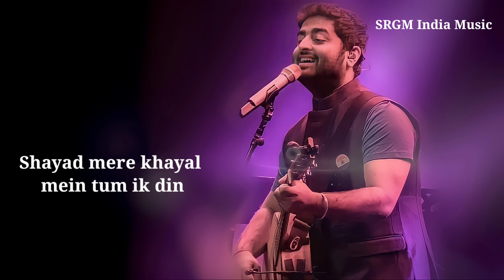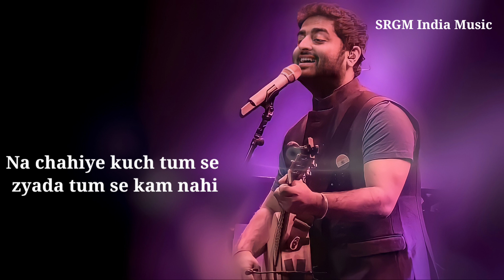Lyrics : Shayad | Arijit Singh | Kartik Aaryan, Sara Ali Khan, Arushi Sharma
Shayad Lyrics (शायद Lyrics in Hindi) from Love Aaj Kal: The song is sung by Arijit Singh, and has music by Pritam while Irshad Kamil has written the Shayad lyrics for Love Aaj Kal. The song is from ace director Imtiaz Ali directed "Love Aaj Kal" starring Kartik Aaryan, Sara Ali Khan and Arushi Sharma.

"SHAYAD" SONG INFO
Singer Arijit Singh
Album Love Aaj Kal
Lyricist Irshad Kamil
Music Pritam
Cast Kartik Aaryan, Sara Ali Khan, Arushi Sharma

Milo mujhe kahin pe gum shaayad

Na chahiye kuch tum se zyada tum se kam nahi

Written by:
Irshad Kamil